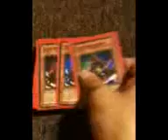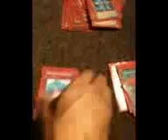Six samurai deck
My friend just gave me this six samurai deck...I has one extra grandmaster